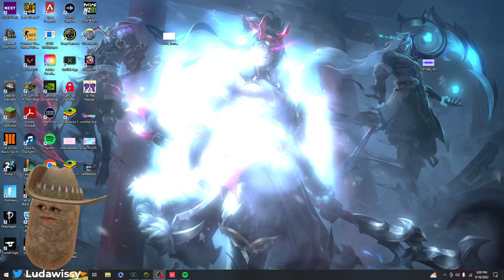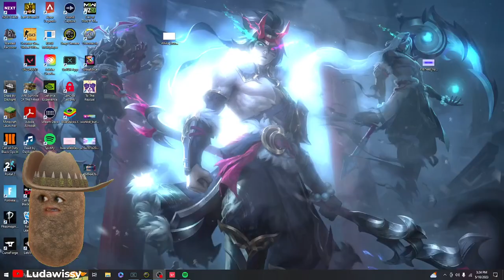potato grinds valorant ranked grr